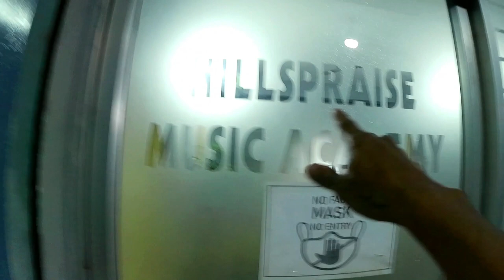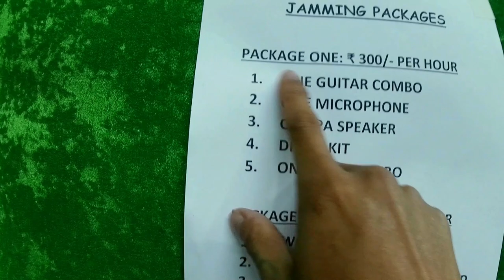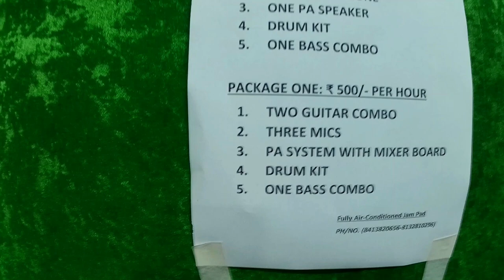A day with Lords Of Rock Band members ( Toshimoa and Alem)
Hi guys .. well, I'm going out for a practice with a Lords of Rock band members for a very special Occasion which is going to be held at our village (Kangtsung) Platinum Jubilee ... So here's a short glimpse of how we practiced. I hope you guys enjoy the video...

Toshimoa jamir
Lords of Rock
Talented musician
Toshimoa Guitar solo
Jamming with Lords of Rock band
Best band jamming
Best Naga artist
Bon Jovi Have a nice day cover
Bon Jovi have a nice day best cover song
Queen I want to break free best cover
Journey don't stop believing best cover
Best 80s and 90s cover song
Top 3 best 80s and 90s cover song
Dimapur Nagaland jam room